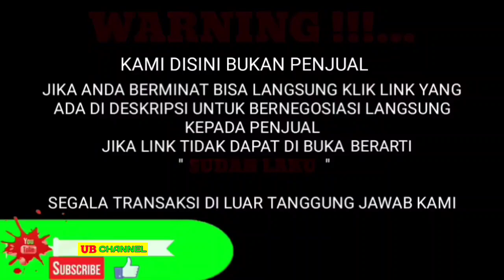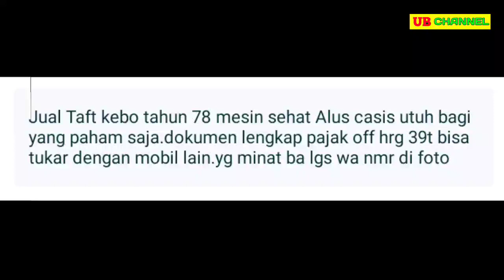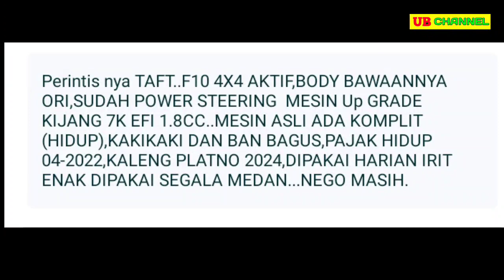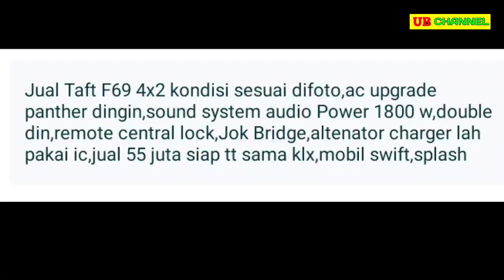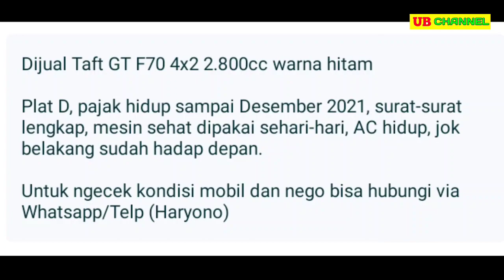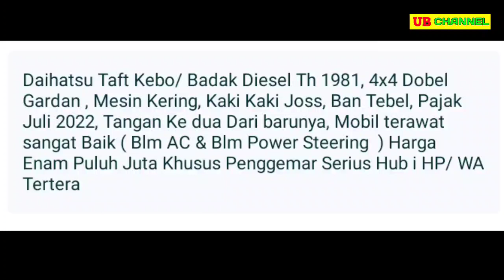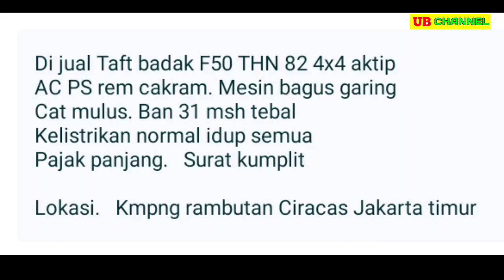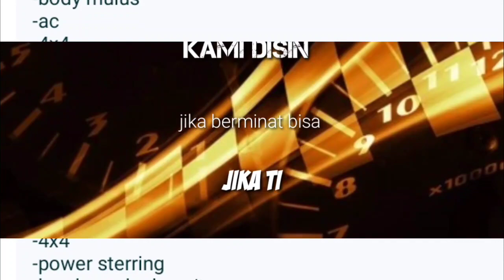HARGA DAIHATSU TAFT BEKAS MURAH 30 JUTAAN MASIH BISA NEGO MOBIL GAGAH TERMURAH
7 DAIHATSU TAFT BEKAS MURAH HARGA MULAI 30 JUTAAN

AWAS PENIPUAN !!!...

~ Jika Link sudah tidak dapat di akses berarti Truk tersebut sudah LAKU TERJUAL.

1. DAIHATSU TAFT TH.1978

2. DAIHATSU TAFT 1.0 TH.1986

3. DAIHATSU TAFT 2.8 GT TH.1987

4. DAIHATSU TAFT 2.8 GT TH.1991

5. DAIHATSU TAFT 2.5 TH.1981

6. DAIHATSU TAFT 2.5 TH.1982

7. DAIHATSU TAFT 2.5 TH.1981

Terima Kasih..